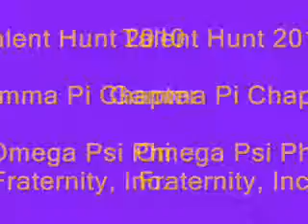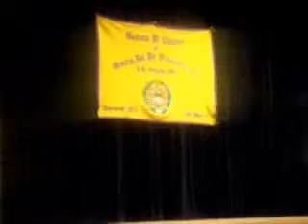Talent Hunt Review 2010